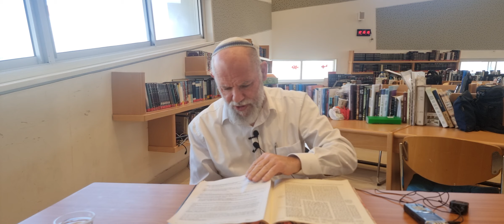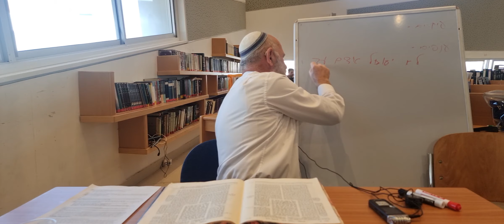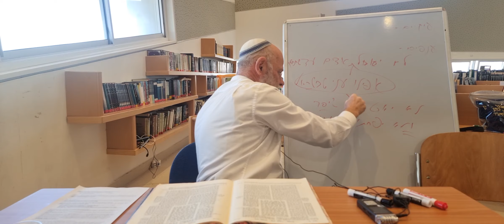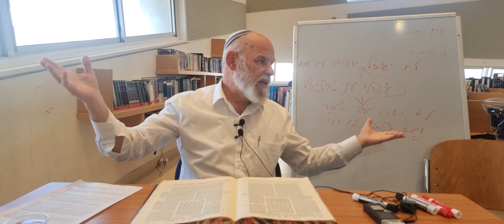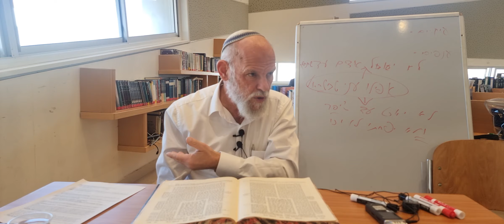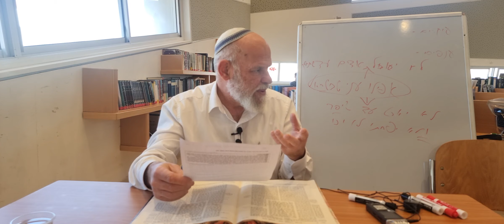שיעור כללי | חירות לאור משנת ערבי פסחים | הרב דוד גבריאלי